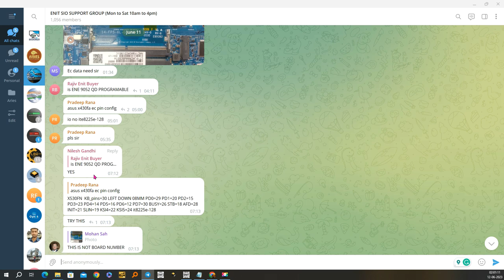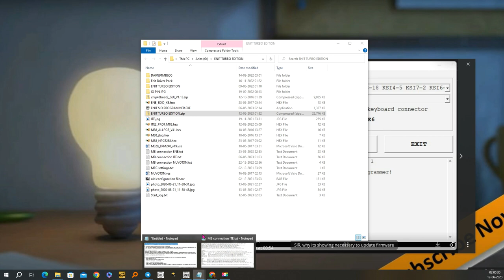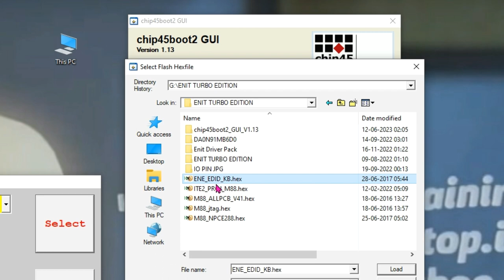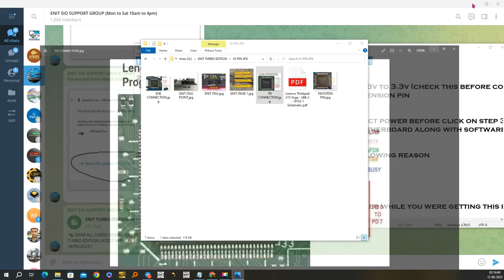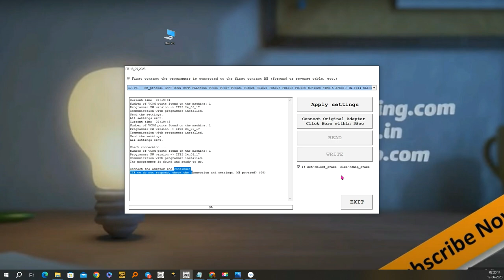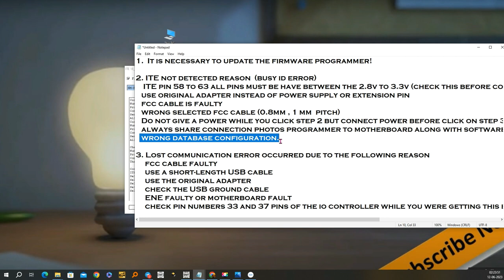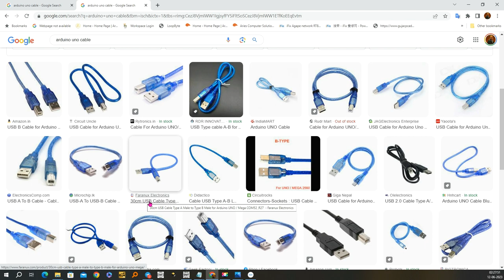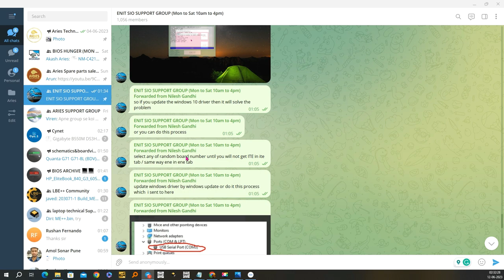Common Errors and Solutions for Laptop ITE ENE IO Programmers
Suppose you're an ENIT IO programmer and have encountered frustrating errors, LIKE "It is necessary to update the firmware programmer!", Busy ID errors, or lost communication problems. In that case, this video is a must-watch for you! This comprehensive guide provides practical solutions and troubleshooting tips to help you overcome these common issues and get your programmer up and running smoothly.

Learn how to navigate the process of updating the firmware of your ENIT IO programmer efficiently. Discover the reasons behind the "busy ID error", It is necessary to update the firmware programmer! And explore step-by-step solutions to resolve it effectively. Also, we'll go into the complexities of lost communication errors and give you expert insights and techniques to successfully re-establish communication with your programmer.

With easy-to-follow instructions and real-life examples, this video equips you with the knowledge and tools you need to tackle these challenges head-on. Don't let programming errors slow you down; join us now to optimise your ITE ENE IO programmer's performance and streamline your workflow.